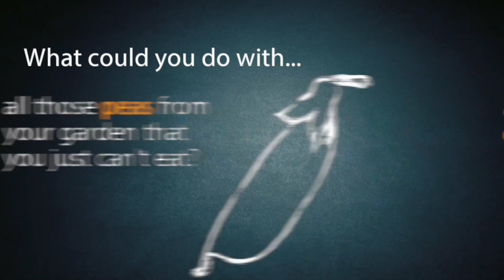FoCo Cafe Short Video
Four wonderful Journalism and Technical Communications grad students at Colorado State created this short video to promote FoCo Cafe, a community cafe starting up in Fort Collins, Colorado!